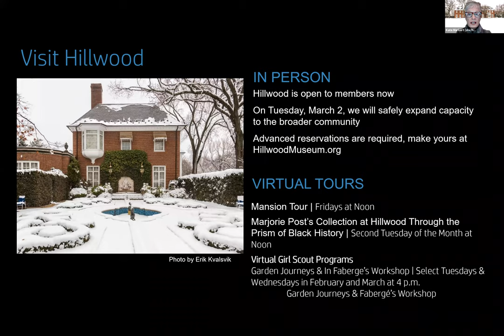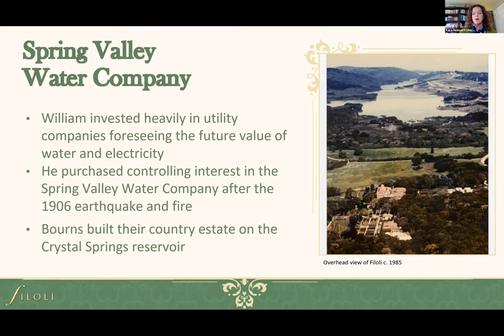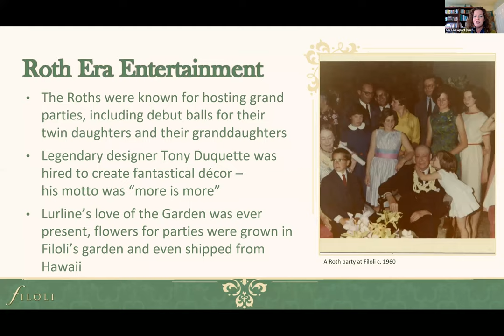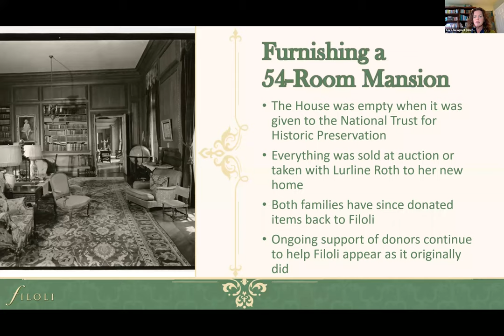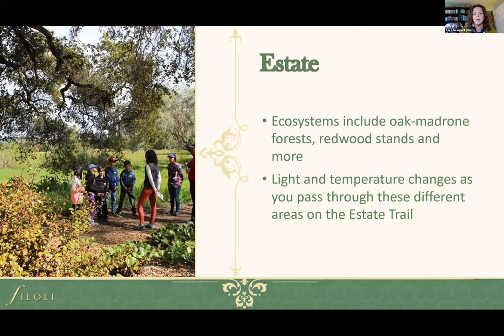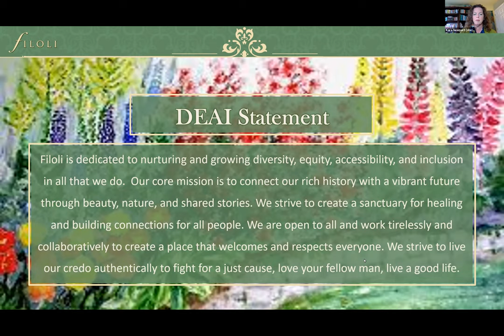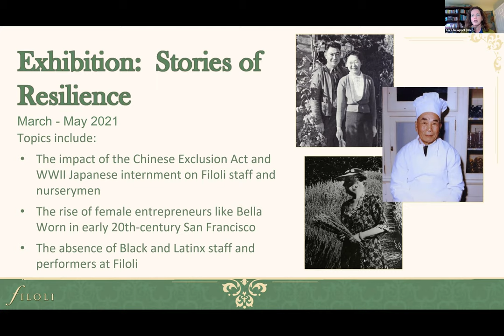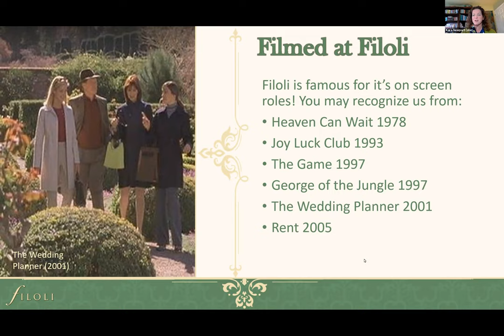Great Homes & Gardens | Filoli: From Family Home to Cultural Center with Kara Newport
Kara Newport, chief executive officer of Filoli Historic House and Garden, shares Filoli’s evolution from a 54,000-square-foot home built for entertaining to a vibrant cultural center for the Bay Area.